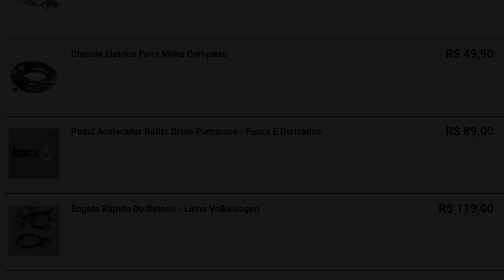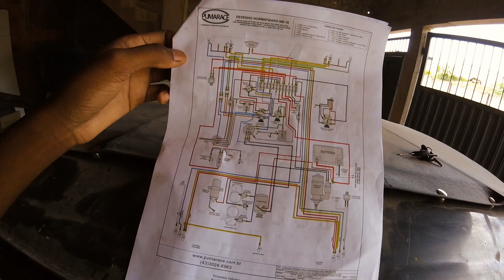Instalando Chicote Elétrico Fusca E Motor Quase Pronto=Crispim Movies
NOSSOS PARCEIROS !